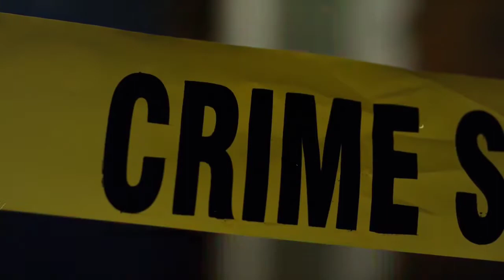BADSHAH NEW UNRELEASED SONG 🔥🔥🔥🔥🔥🔥🔥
BADSHAH |UNRELEASED SONG  BKL 🔥🔥🔥🔥🔥🔥🔥🔥

LYRICS:
FUCK JO TU SOCHE MERE BAARE MERA GHANTA
POP KARUN MAIN TERI GOLI JAISE BANTA
AISE KAISE BRO 50 LAKH KA SHOW MERA
AUR SHOW KARUN MAIN BAS EK GHANTA
DO YOUR FUCKIN MATH BOY LAGBHAG 80000 KA MERA HAR EK MINUTE BRO
BAAVAN LAKH MINUTE HUE MUJHE RAP GAME MEIN AAYE MAINE KIYA HAR EK MINUTE BLOW
BOLLYWOOD WALON KO HUI PADI TENSION
ACTOR LAUNDON SE UPARWALA STARDOM
JO KIYA KHUD KIYA FRESH KIYA SHUDH KIYA
GURU SHUKAR SHANI RAVI SOM MANGAL BUDH KIYA
HAR DIN EVERYDAY MIND PE GRIND HAI
LIMITED EDITION ONE OF A KIND BOY
MERE BAARE BAATEIN KARE TU MERI BEHIND PE
MERE THEEK AAGE TERI BANDI KA BEHIND HAI
BUT I DONT GIVE A LASSAN,
DASHAVTAAR HUN MAIN JAISE KAMAL HASSAN
SOTA NAI KYONKI NEEND DEATH KI HAI COUSIN
BANDIYAN HAI RUSSIAN, GADIYAN HAI GERMAN
KHAATA THA MAIN BOURBON AB PEETA HUN MAIN BOURBON
LA MEIN PAYA JAATA KAALI HAI SUBURBAN
BADBOYSHAH WORLDWIDE MERE BHAI
TERE WALE NASHON SE ALAG HAIN MERE HIGH
YAHAN DEKH MERE BHAI
DRIP MERI KATILANA EXTRA FLY
TERA BHAI SEXY WITH AN EXTRA Y
MERI EX KEHTI MERA EX THA FLY
RELATIONSHIP KA PATA NI BUT SEX THA WILD
MAIN JAUN EXTRA MILE
BHAI TERA GHODA
LAUNDE KARNA JO CHAHTE MAINE KARKE HAI CHODA
KITNE SAAL AKELA HI IS RACE MEIN DAUDA
RAP KYA HAI MUJHE YE BATAAYENGE MERA LAU LAU
MERI HAR EK CHEEZ INKI LEAGUE SE BAHAR
BATTING KARTA HAMESHA REHKE CREASE SE BAAHAR
JITNI EASE SE ANDAR UTNI EASE SE BAAHAR
MERA FEATURE IN LAUNDO KI FEES KE BAAHAR
RR MERI GAADI KI KEYS KE BAAHAR
MERA STYLE IN CHUTION KI REES KE BAHAR
MERI
SATH BANDI JO ASS USKI JEANS KE BAHAR
HATER BHAAGE GAME SE DAANT PEES KE BAAHAR
YEAH, BAD BOY SHAH
BEKHAUFF LAUNDA